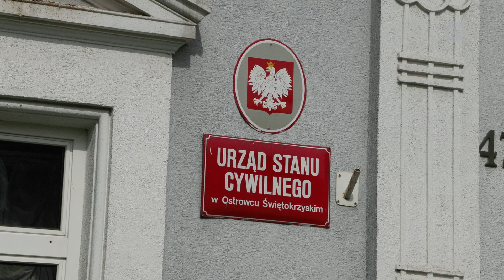W Ostrowcu weźmiemy ślub cywilny w lepszych warunkach | LOKALNA.TV